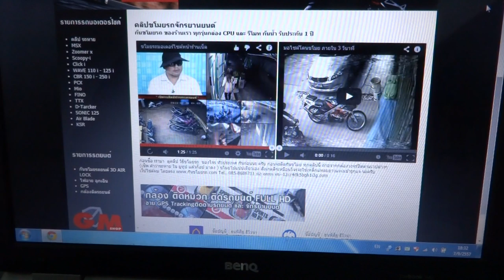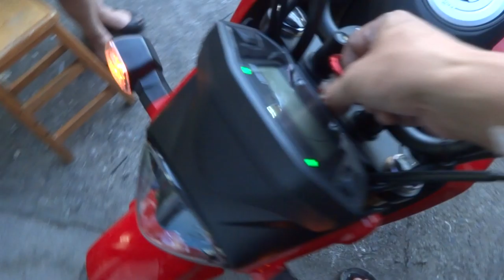MSX 125 กันขโมยรถ 7/9/57 0858686711